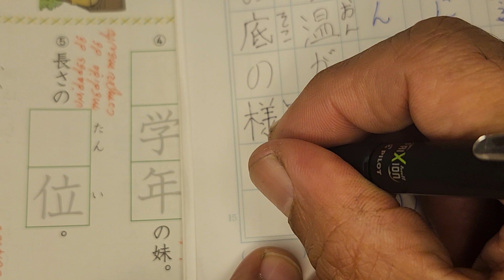４年生の漢字。Pg.64. Escrita Parte 2.